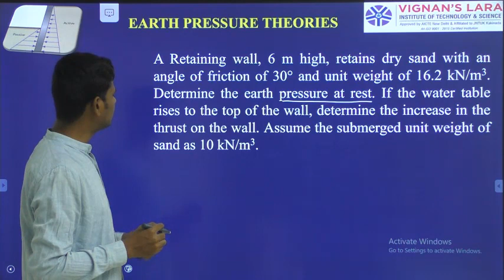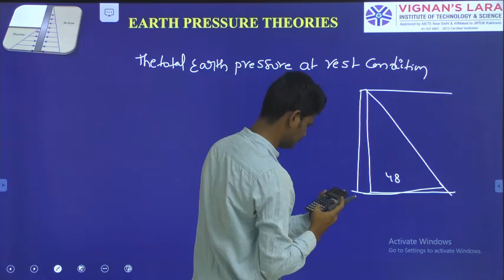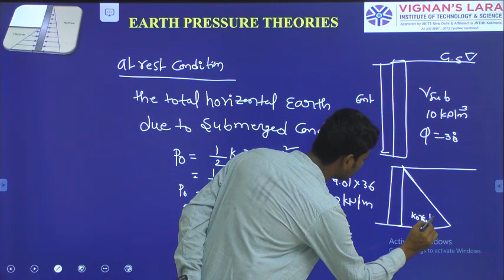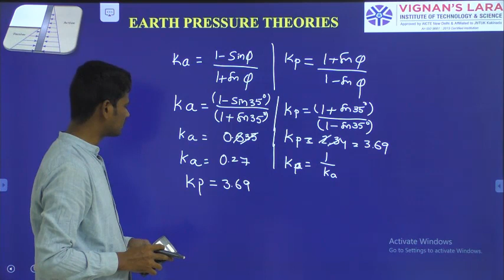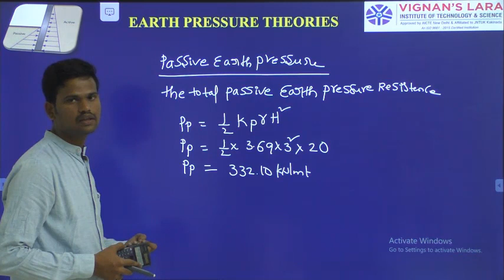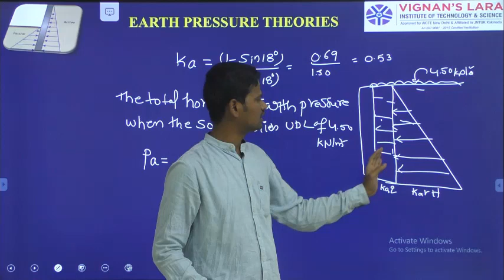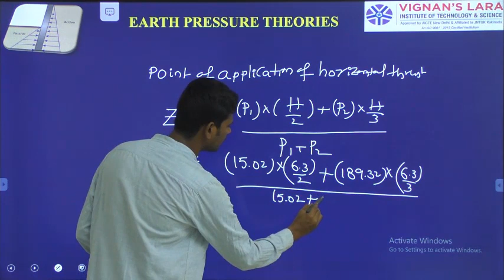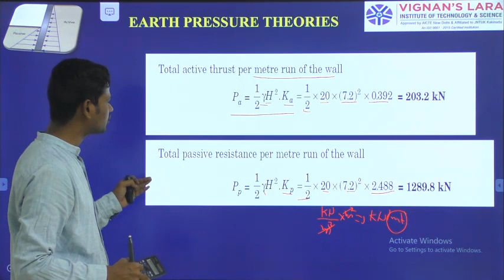Earth Pressure theories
EARTH PRESSURE THEORY PROBLEMS